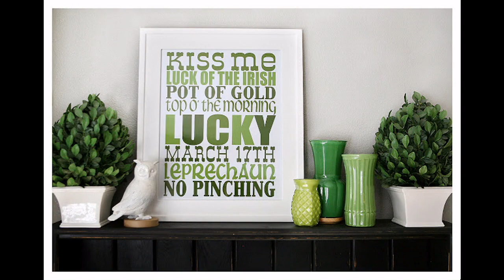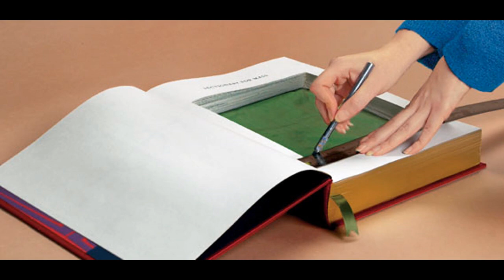Stunning Irish decorating ideas